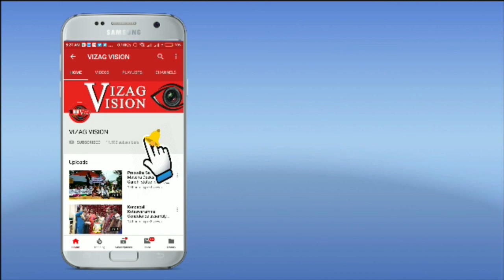Prerana inspirational lecture by Dr. Kutikuppala Surya Rao Visakhapatnam Vizagvision